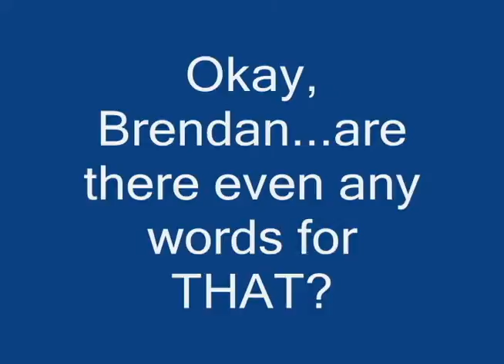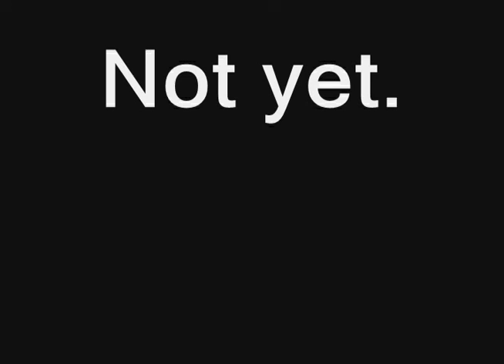Extreme Band - The Season Finale (Part 3/4) - Episode 8/8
This episode wraps up the first season of Extreme Mountain Biking! Thanks to all who helped to created terrible movies loaded with humour, wipe outs, and many re-enactments of the Numa Numa.